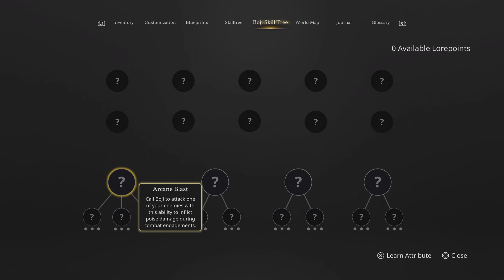Stray Blade part three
Into the Valley of giants